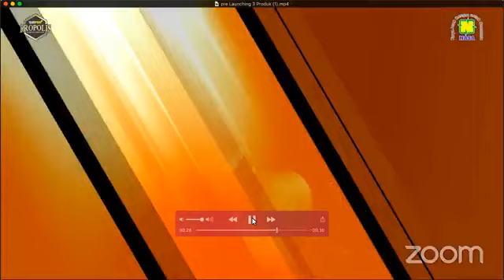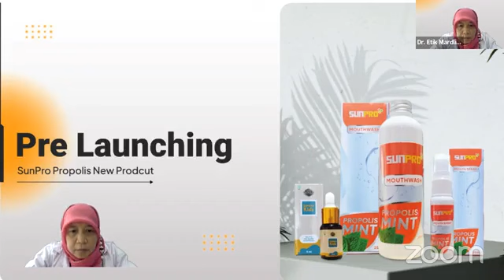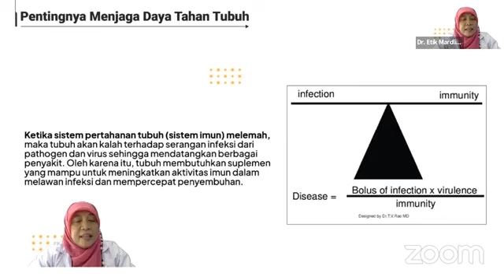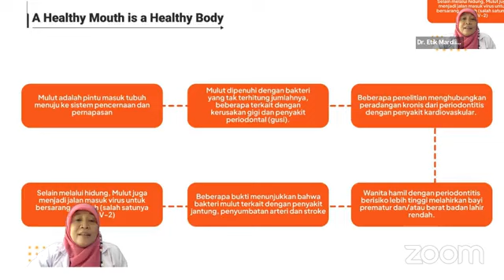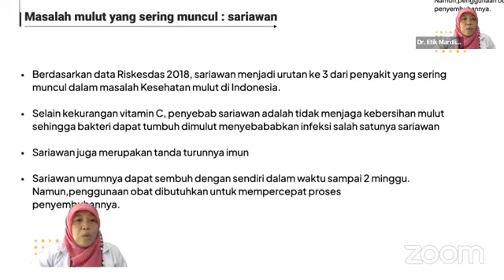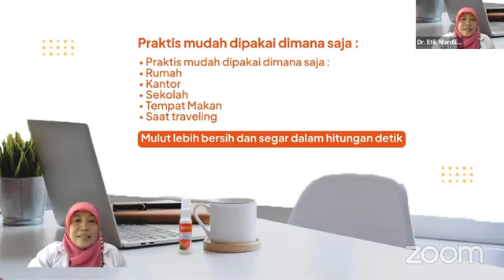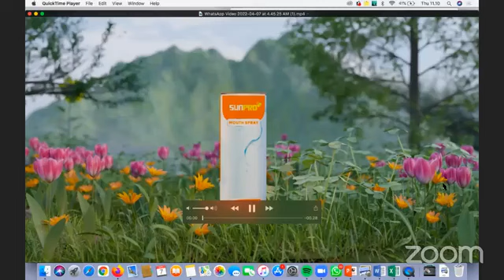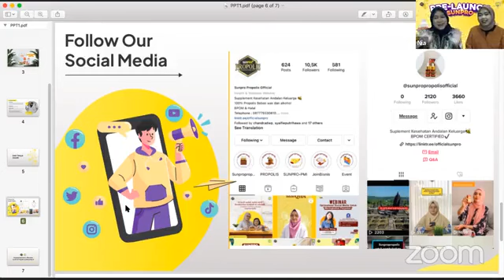Pre Launching Produk Terbaru Sunpro